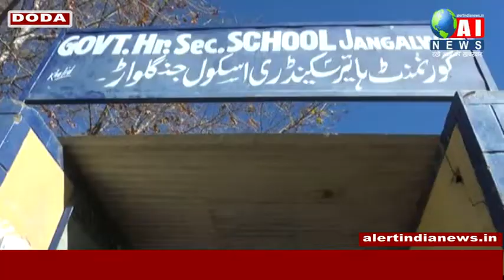Doda - III-Phase 76.42% Polling in 3 Blocks of District Doda